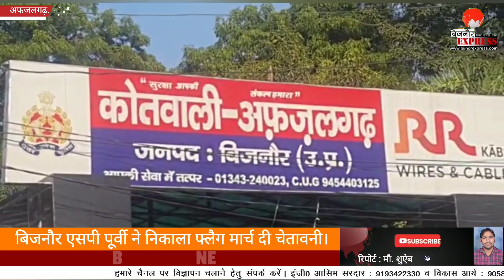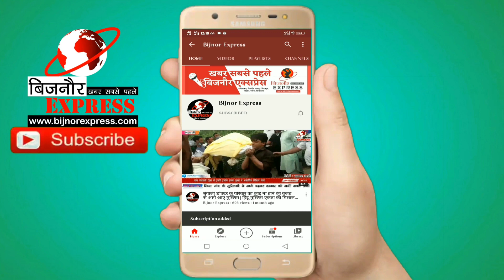Bijnor News || बिजनौर एसपी पूर्वी ने निकाला फ्लैग मार्च दी चेतावनी।